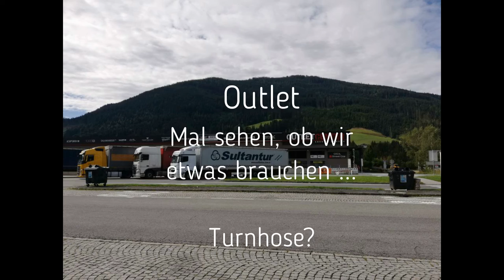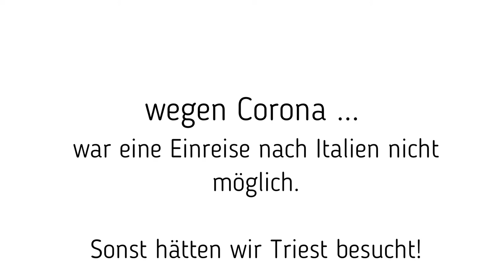20200816 Dresden - Prag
Euro | Butscher auf Reise - dieses Mal ging es 2020 auf unterschiedliche Touren nach Dresden, Prag über Österreich und Slowenien nach Kroatien; Istrien - Vrsar.

Gruß Horst